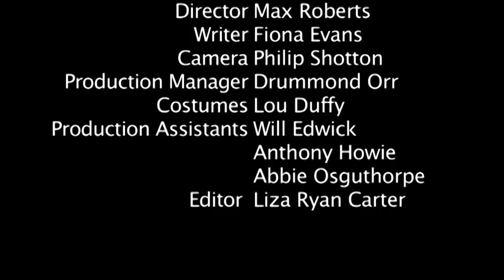The Taxi Driver by Fiona Evans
Presented as part of The Dementia Monologues

Created in 2012 to coincide with Fiona's show Geordie Sinatra, a dark comedy that gets under the skin of dementia by exploring the loving, yet tangled relationship between a father and daughter, Fiona conducted a series of workshops in two Newcastle homes whose residents have dementia and Alzheimer's. During this time she worked with patients and carers gathering stories and personal experiences which were used as inspiration to create these five short films, all directed by Live Theatre's Artistic Director, Max Roberts.

The films, which were made possible with funding from the Maudsley Charity, aim to address some of the myths and misconceptions surrounding this disease and add to the knowledge available.